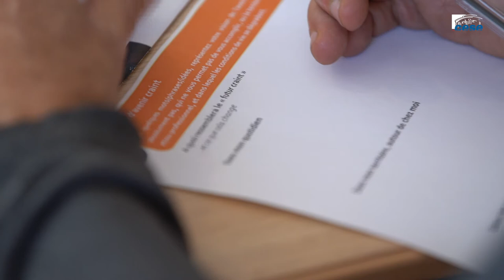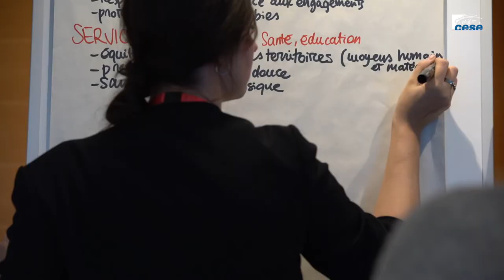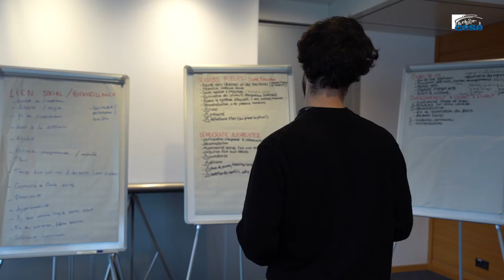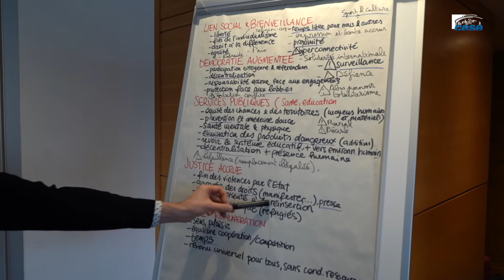Générations nouvelles Session#1 - cese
Générations nouvelles : retour sur le premier week-end de travail du groupe citoyen

Le groupe de 30 citoyennes et citoyens tirés au sort associés dans la co-construction du projet d'avis "Générations nouvelles : quelles promesses pour quel avenir ?" s'est réuni pour la première fois au CESE.

Il y a un an, au coeur de la mobilisation des Gilets jaunes, le CESE rendait un avis inédit, tant sur le fond que dans la manière d'intégrer la parole citoyenne, intitulé "Fractures et transitions : réconcilier la France".
Le CESE poursuit son travail sur ce sujet et associe encore davantage les citoyennes et citoyens dans la co-construction de son projet d'avis intitulé "Générations nouvelles : quelles promesses pour quel avenir ?".

Le premier week-end de travail des 30 citoyennes et citoyens tirés au sort a permis de lancer la démarche de co-construction du projet d'avis du CESE.

La question posée aux citoyens afin de cadrer les enjeux des prochains week-end de travail était : « Comment assurer des conditions sociales, matérielles, de cadre de vie et professionnelles meilleures pour chacun, à chaque étape de la vie ? »

A l’occasion de cette première session, toutes et tous ont fait part de leur enthousiasme à l’idée de participer à cette expérience démocratique, de débattre, d'échanger et de réfléchir ensemble.